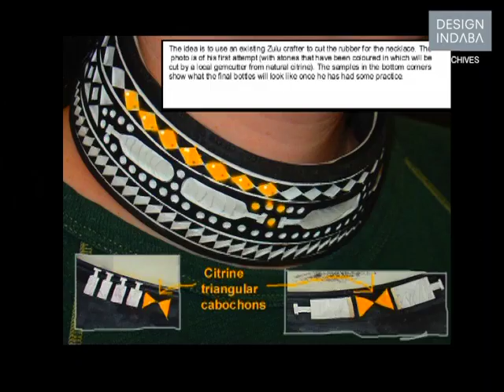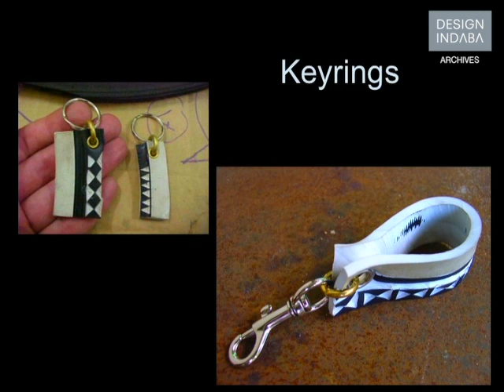Chris de Beer on designing jewellery with a cultural inspiration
Chris de Beer is interested in designing jewellery that reflects the culturally rich aspects of Zulu heritage. Here he speaks about discovering crafters and traders who create Izimbadada, traditional Zulu shoes made from old car tyres. De Beer then started making bangles and necklaces using this material. He also talks about designing jewellery with beads to reflect traditional Zulu colours and patterns.